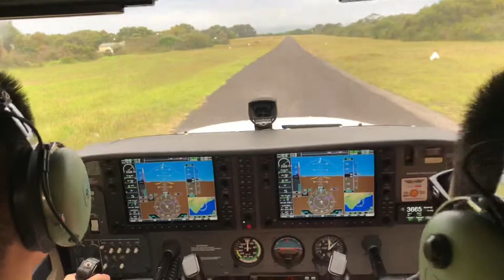Cessna172 Short field takeoff from Apollo Bay “mini strip”.